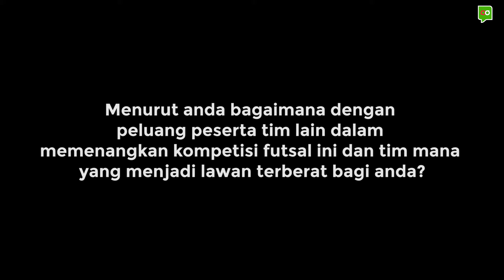PERS CONFERENCE TEAM FUTSAL FISIP UNUD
Berikut tayangan PERS CONFERENCE TEAM FUTSAL FISIP UNUD dalam OTU CHAT FUTSAL CHAMPHIONSHIP
Saksikan!!!
OTU CHAT FUTSAL CHAMPIONSHIP .
Tournament Futsal Universitas se - Provinsi Bali yang di ikuti 32 Team Futsal
18 - 24 Februari  2019
di Meazza Futsal Denpasar